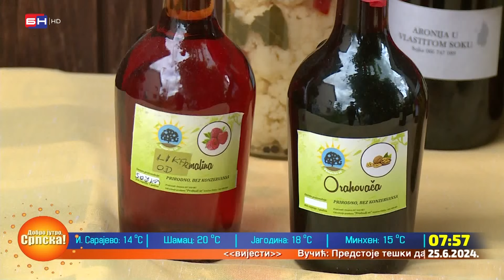Porodica Beribaka iz Vojkovića bavi se plasteničkom proizvodnjom povrća